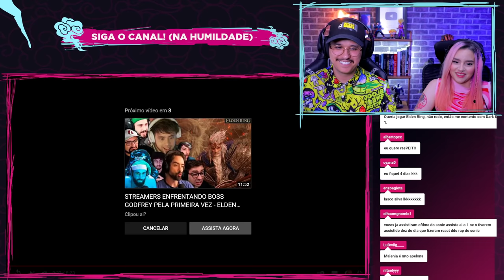REAGINDO a STREAMERS ENFRENTANDO BOSS mais DIFÍCIL de ELDEN RING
Vem com a gente ver os streamers sofrendo contra esse boss de Elden Ring, e não se esqueçam de deixar o like aqui e passar no canal que fez esse compilado, créditos abaixo!